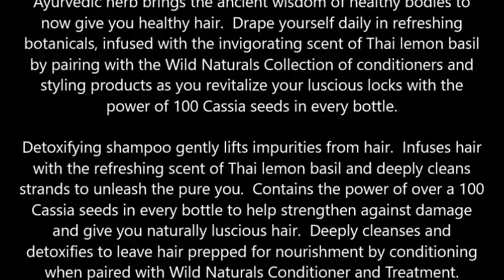Herbal Essences Wild Naturals Detoxifying Shampoo 13 5 fl oz